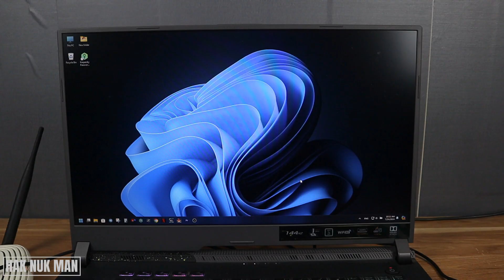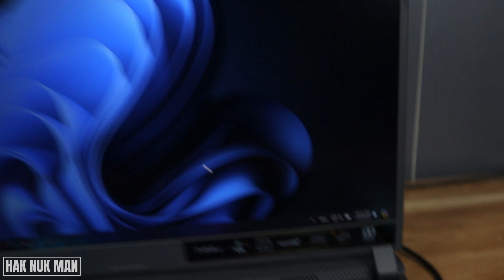How to Connect Ethernet Cable to Laptop Windows 11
In today's video, I am going to show you how you can connect ethernet cable to your laptop Windows 11.

Just plug the wire internet cable from your router and than to your laptop. See instruction in the video. After that you will find the connected logo on your laptop screen. That mean now your laptop catch up to the internet already.